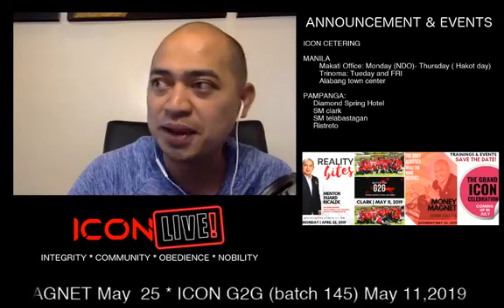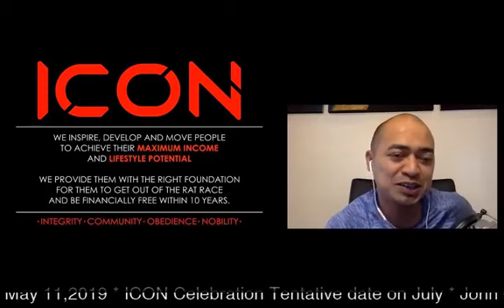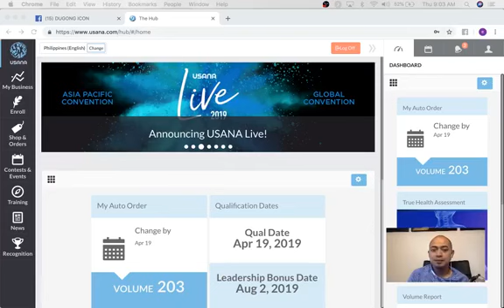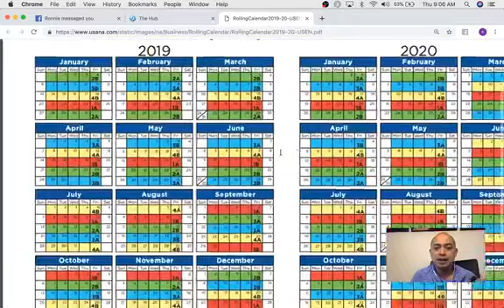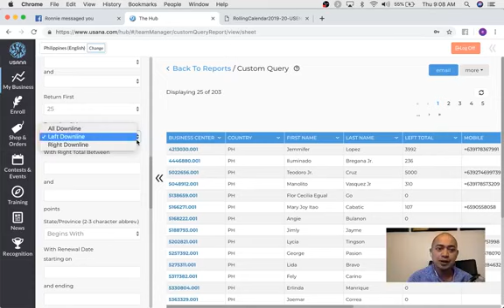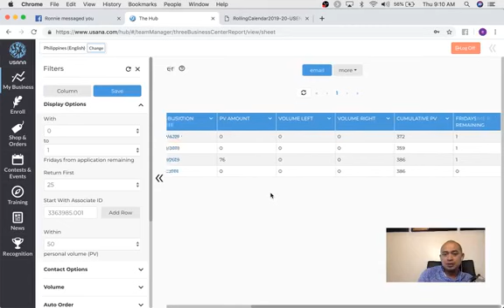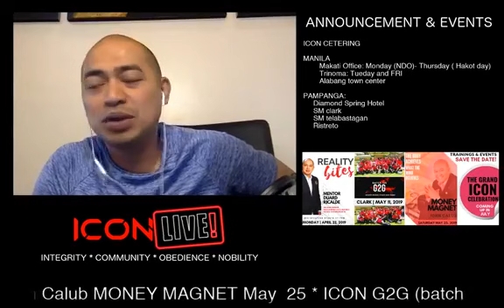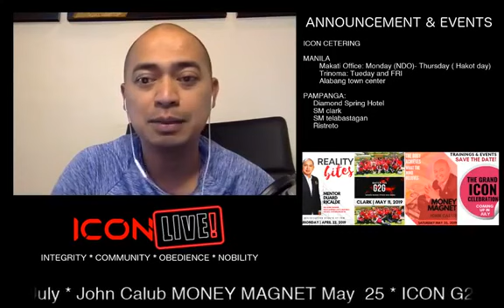April 11 5 Killers of Success